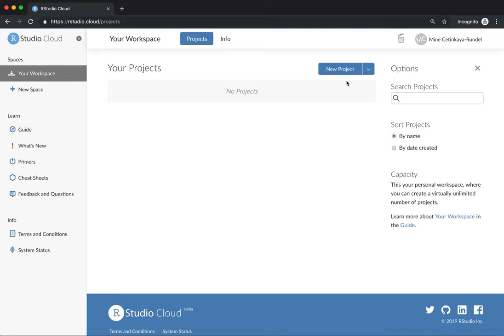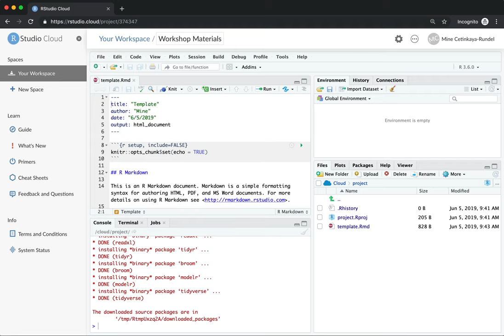RStudio Cloud - Single project, instructor view